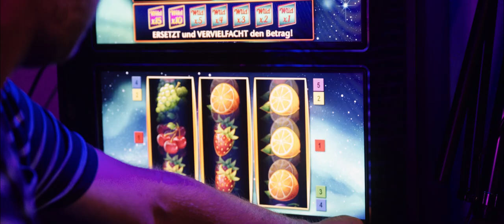Schörle Herb | Official Teaser Trailer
...Kann nix verderb .

Release: September 2023 (wenn alles glatt läuft)

SCHÖRLE HERB
Directed By: Max Graf, Armin Voit, Martin Fleischmann
Screenplay By: Max Graf, Martin Fleischmann, Steffen Jakel, Armin Voit, Andreas Busch
Story By: Max Graf
Cast: David Häusner, Armin Voit, Christina Drescher